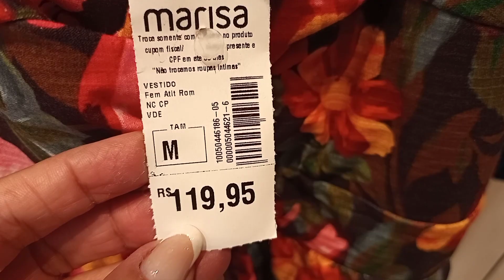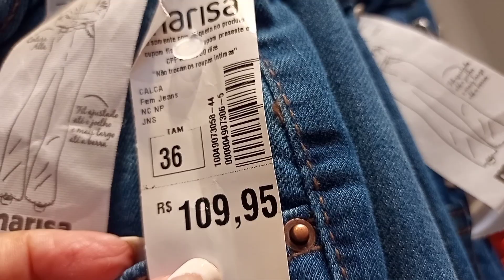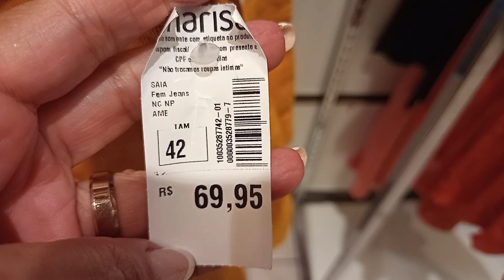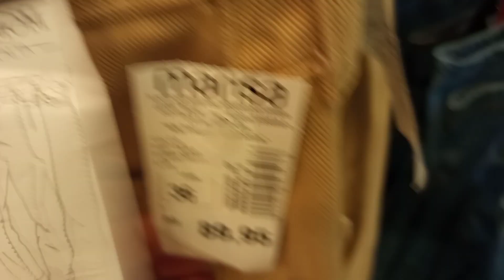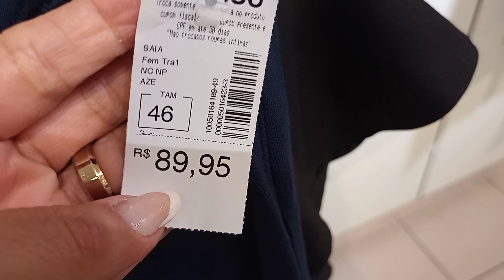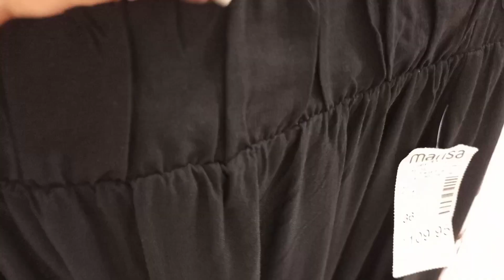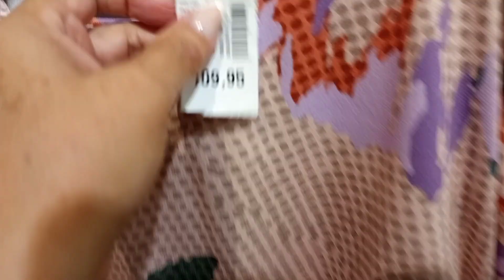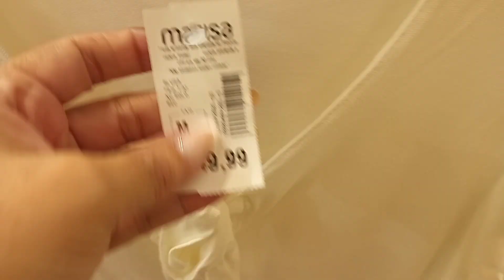TOUR NA MARISA COM MUITAS NOVIDADES.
Oi meninas hoje nosso TOUR E NA MARISA COM MUITAS NOVIDADES, espero que vocês gostem.

🌼ESTA LOJA FICA NA TIJUCA NA PRAÇA SAENS PENA AQUI NO RIO DE JANEIRO.

🌼DEIXE 👍

🌼SE INSCREVAM 🔔